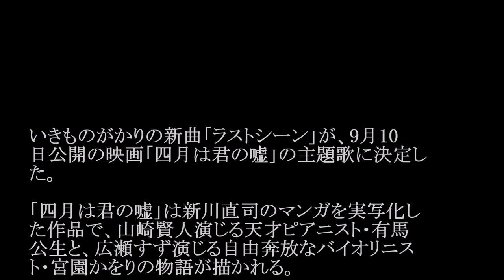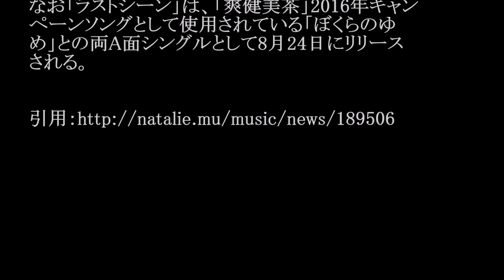いきものがかり／ラストシーン (映画「四月は君の嘘」主題歌) #02 JPnews禅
◆PV・MVはコチラから↓
『四月は君の嘘』予告
◆pr
紹介の連鎖が永遠に続く　㊙人脈活用術

いきものがかりの新曲「ラストシーン」が、9月10
日公開の映画「四月は君の嘘」の主題歌に決定し
た。

「四月は君の嘘」は新川直司のマンガを実写化し
た作品で、山崎賢人演じる天才ピアニスト・有馬
公生と、広瀬すず演じる自由奔放なバイオリニス
ト・宮園かをりの物語が描かれる。

水野良樹（G）が作詞および作曲を手がけた「ラス
トシーン」は、映画のために書き下ろされた楽曲
で、温かいメロディと吉岡聖恵（Vo）の優しい歌声
が印象的なミディアムバラードとなっている。

東宝のYouTube公式チャンネルでは「ラストシー
ン」を使用した映画の予告映像が公開されている
のでチェックしてみよう。

なお「ラストシーン」は、「爽健美茶」2016年キャン
ペーンソングとして使用されている「ぼくらのゆ
め」との両A面シングルとして8月24日にリリース
される。

・ Recommended

お勧め動画

公式
カラオケ
岡田結実 ますおか岡田の娘・岡田結実、ノンスタ井上
サッカー日本代表 岡田武史
ゾンビ体操 【金スマ】血管年齢が若返る
なでしこジャパン
イチロー超美技
フラワーメグ
北海道の不明男児
不機嫌な果実
長友
ハリーポッター
ブルガリア戦
ダウンタウンなう
また君に恋してる
エグスプロージョン
ありがとう
yell
sakura モハメド アリ アントニオ猪木モハメド アリ 死去モハメド アリ 訃報モハメド アリ チャンピオン 猪木vsアリ スーパーで踊る青学生 美魔女 テレビ多数出演の美魔女（45）が不倫相手と保育園詐欺！豪遊の私生活
松岡茉優
小栗香織　乳がん闘病　５月に手術、完治には